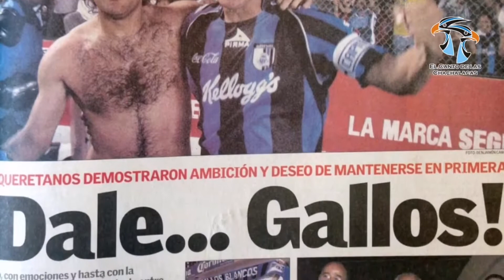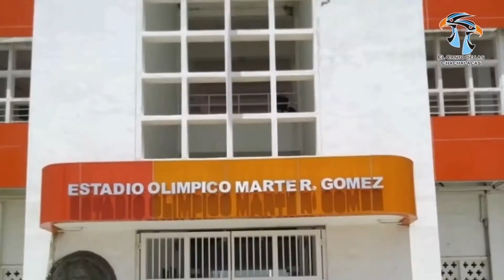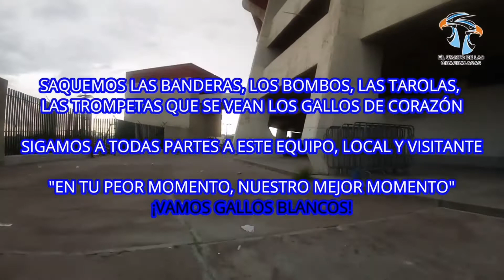Gallos Blancos de Querétaro ( Un llamado de la afición para que dejen todo en la cancha)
Esta es una radiografía del sentimiento del aficionado de Gallos Blancos de Querétaro, descrito por el reportero @RuboAguilar, donde se habla de estar en las buenas en las malas y en las peores con el equipo de Querétaro